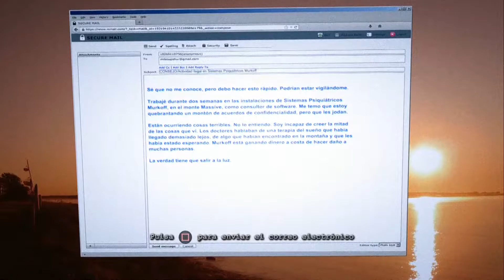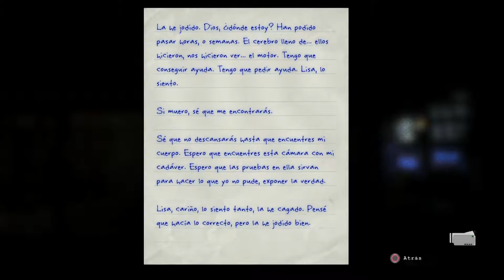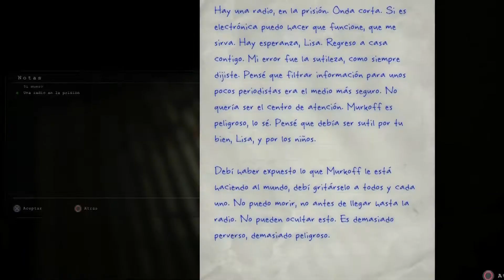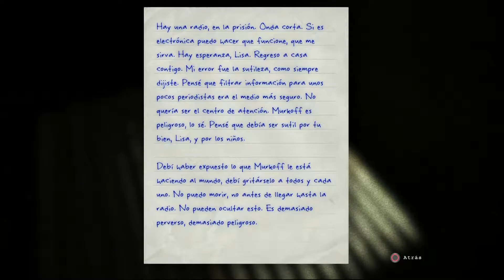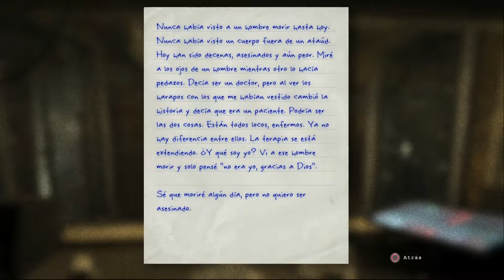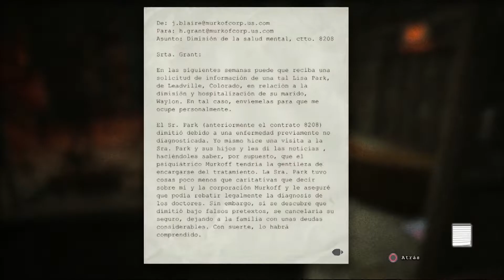Gameplay Comentado Outlast Whistleblower - Cap 1 - Secuestrado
¡¡Empezamos con una nueva serie de terror en el canal!! En esta ocasión os traigo el primer capítulo de Outlast Whistleblower, la expansión de Outlast. Nos pondremos en la piel de Waylon Park, el trabajador interno que manda el E-Mail a Miles Upshur, advirtiéndole acerca de los experimentos en el Manicomio del Monte Massive. Pero entonces, las cosas se complicarán más de la cuenta.

Visita La Colina Del Terror. Mi Blog dedicado al mundo del Survival Horror